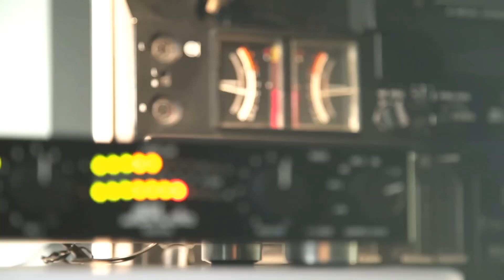ADICON Produktvideo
Wir präsentieren den ADICON: Einem hochwertigen Analog-Digital-Konverter mit eingebautem RIAA Vorverstärker, leistungsfähigen Kopfhörerverstärker und einem 2x10 LED Sample Peak Programme Meter. Hergestellt in Deutschland!
We're kickstarting the ADICON! A high resolution ADC. With built-in RIAA- and headphone amp and SPPM. Made in Germany!